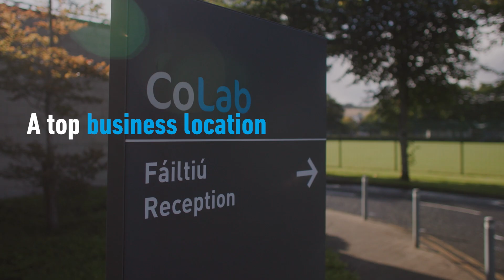Welcome to Irelands North West City Region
Centered around the dynamic Derry-Letterkenny City Region, Ireland North West stands as a premier investment hub for global businesses looking to access both UK and EU markets. The North West City Region (NWCR) comprises Donegal County Council Area and Derry City and Strabane District Council Area. The region, with a combined population of 317,840, is the fourth largest urban cluster  on the island of Ireland.  With its thriving business environment, ease of doing business, and abundant talent pool, our region offers an exciting proposition for investment and growth.

As a cross-border region with a unique strategic location, Ireland North West provides businesses with unparalleled stability and options, making it the location of choice for establishing and expanding operations. Investors can rely on the region's strong foundation, firmly rooted in both the UK and EU, to make informed and secure decisions for the future.

The North West City Region is not just accessible and well-connected; it is also renowned for its business-friendly environment and robust support for relocation or expansion. Our world-class education system guarantees a high-calibre talent pipeline, producing a workforce that is not only highly educated but also innovative, creative, and loyal.

Interested?